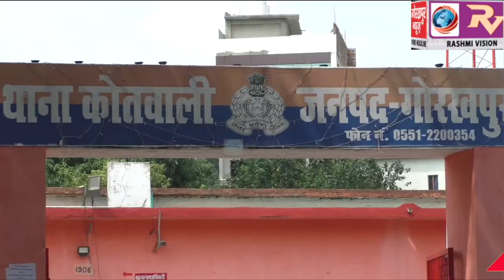त्यौहारों को देखते हुए एसडीएम सदर/प्रभारी सिटी मजिस्ट्रेट, एसपी सिटी के साथ पुलिस कर्मियों ने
त्यौहारों को देखते हुए एसडीएम सदर/प्रभारी सिटी मजिस्ट्रेट, एसपी सिटी के साथ पुलिस कर्मियों ने किया पैदल गस्त, लोगों को दिलाया सुरक्षा का एहसास